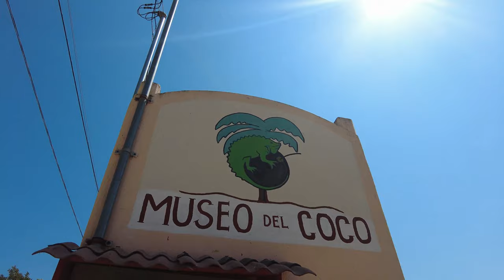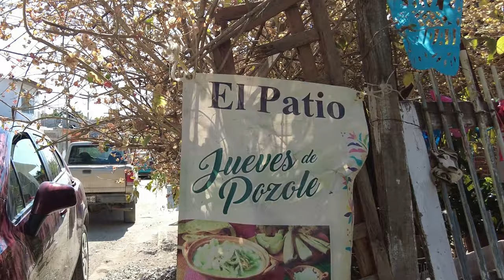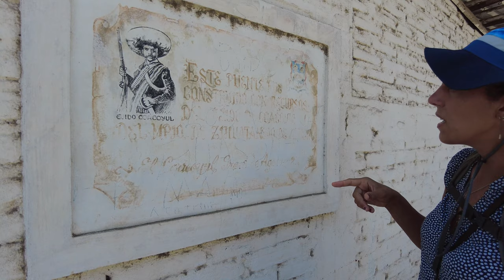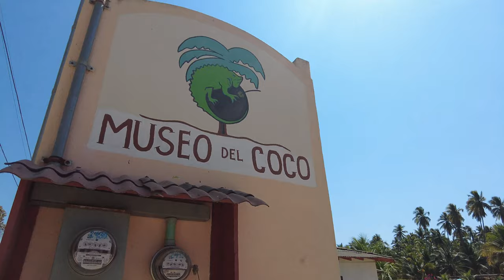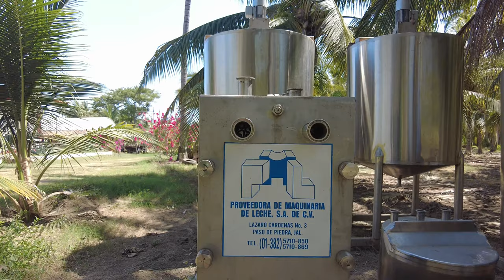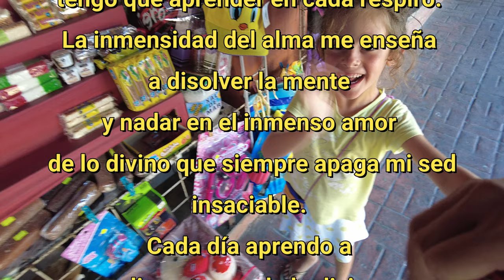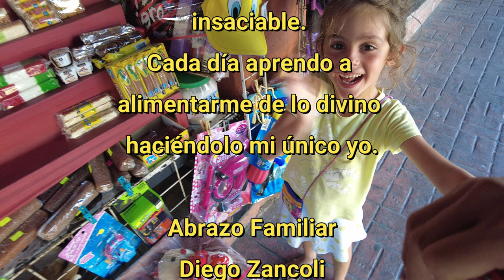Paraíso del Coco! Guerrero México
86º

Fuimos a comer en un pueblito y conocimos el museo que nos sorprendió.

Sorpresas Caminando